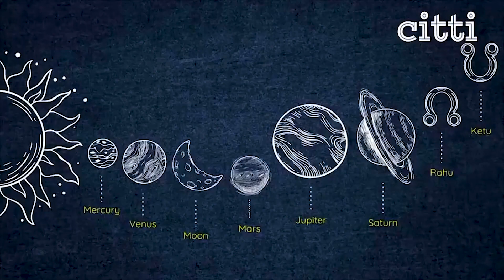"Most scientific knowledge originated in India." Top Western scholar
Binary & boolean mathematics, which made computer programming possible, is from the Rig Veda. So much more of the scientific knowledge of the past few hundred years is also from India: Jeffrey Armstrong